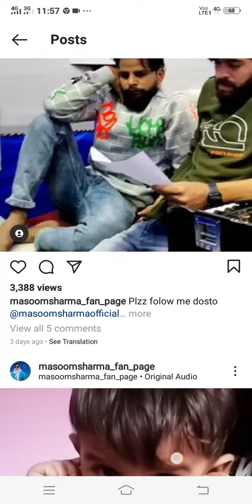हरियाणवी गाने रिकोरडिंग कैसै करता है मासूम शर्मा